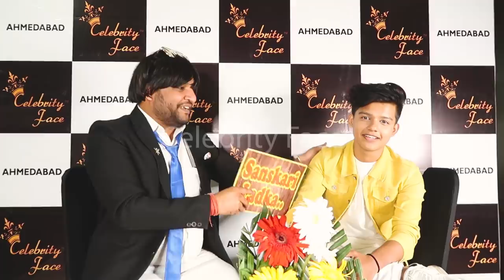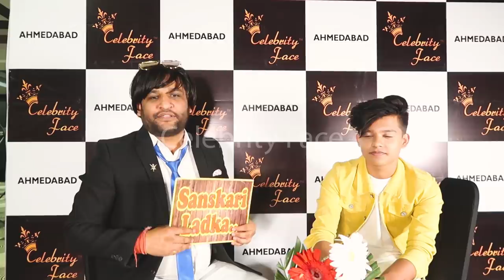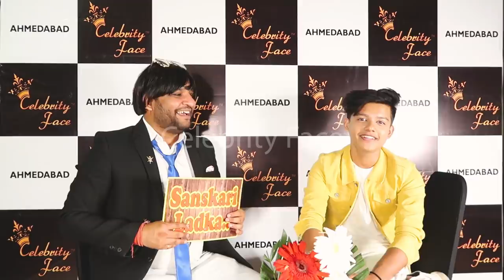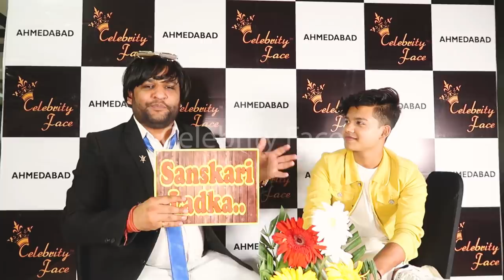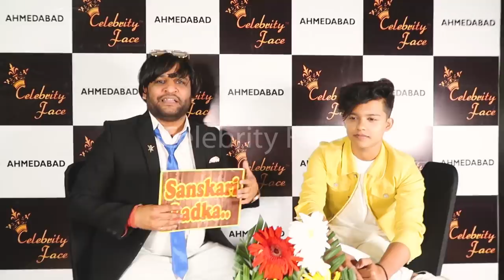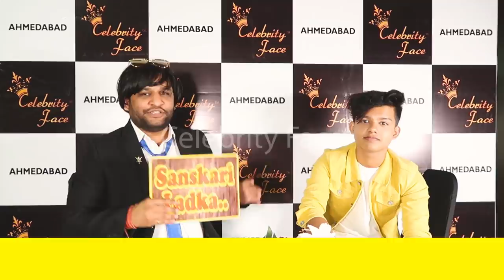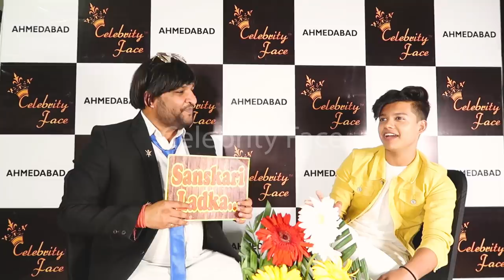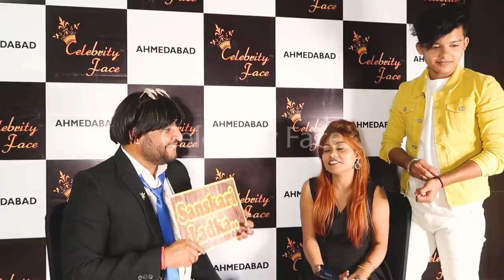Riyaz First Interview | Rakesh Dwivedi | Riza Afreen | Celebrity Face | Ahmadabad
Watch Riyaz Aly First Ever Interview with Celebrity Face Founder Rakesh Dwivedi
This Interview we shot in Ahmadabad in April 7th

To Meet Riyaz - WhatsApp ur pics and name to 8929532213 or
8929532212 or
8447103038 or